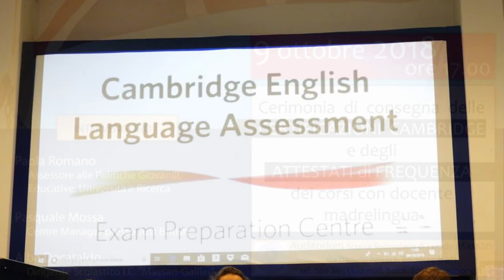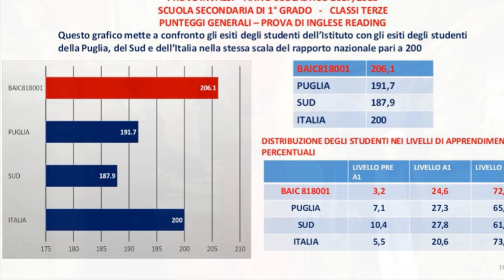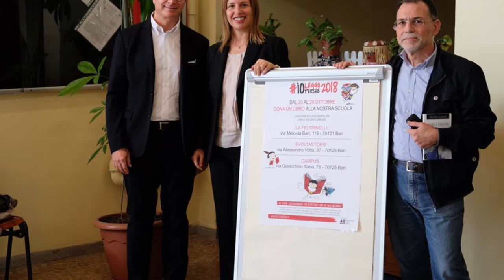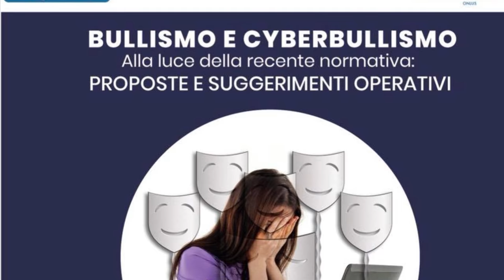Presentazione Secondaria "Massari-Galilei" - Bari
Per saperne di più:
Istituto Comprensivo “Massari Galilei”
Sede amministrativa Massari: Via Daniele Petrera, 80 70124 Bari Tel.